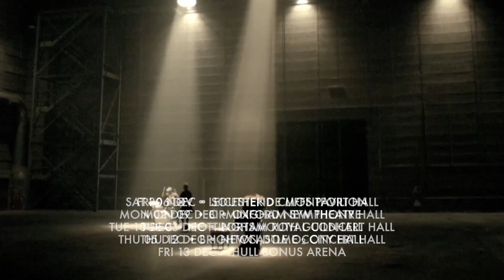Emeli Sandé Is Heading Out On A Huge UK Tour In November/December! | Live Nation UK